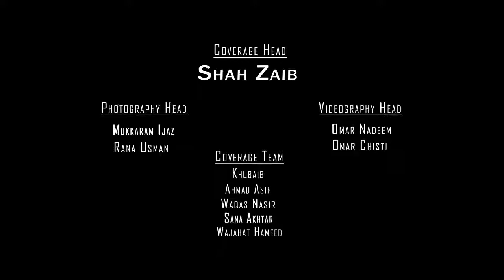Highlights of Day 3 | Lyallpur Art and Literature Festival.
5th Layllpur Art and Literature festival.
University of Agriculture, Faisalabad.